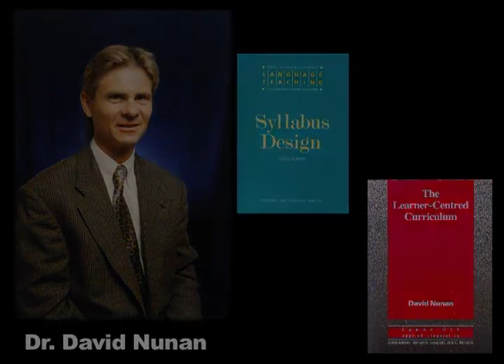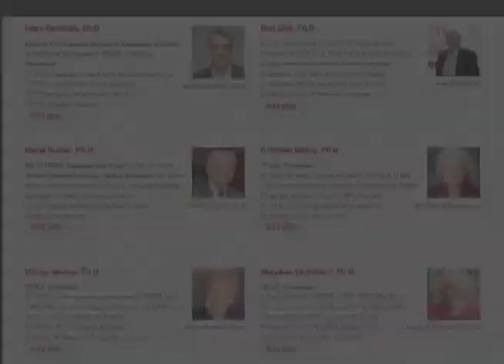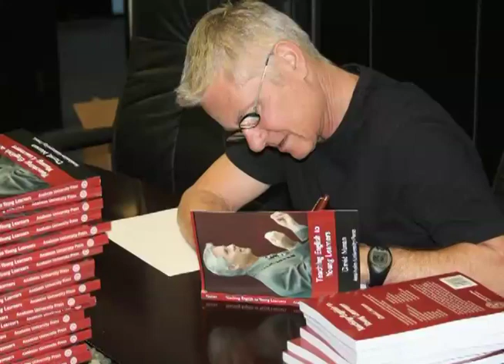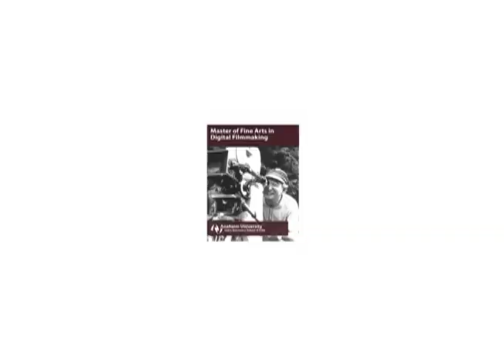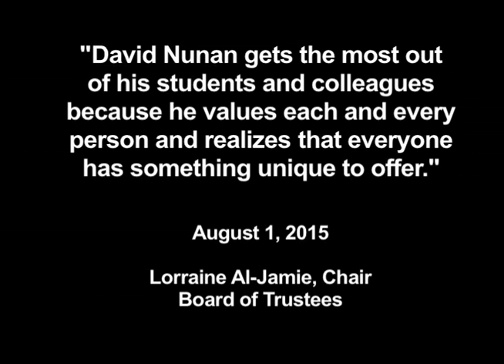Anaheim University 20-Year Anniversary